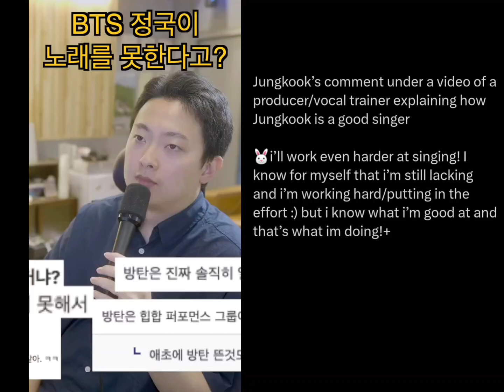BTS Jungkook Comments on a Vocal Trainer Video about His Singing Skill